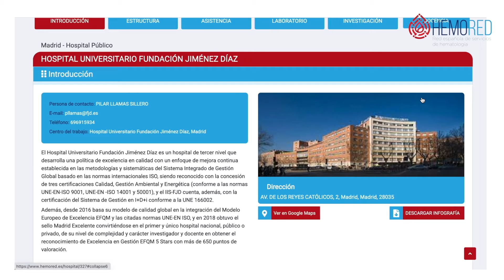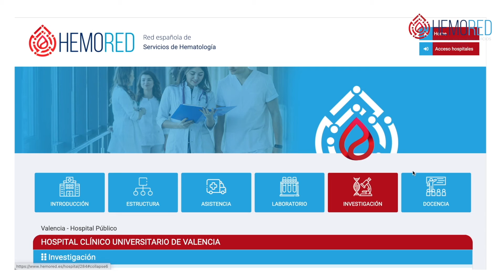Bienvenidos a HEMORED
Nuestro presidente, Ramón García Sanz, presenta HEMORED, la plataforma digital que permite a los profesionales sanitarios consultar información de la red de hospitales con servicio de Hematología y centros de transfusión. Esta iniciativa, que cuenta con la colaboración de AbbVie, pretende aumentar la visibilidad de los centros españoles, así como ayudar a los especialistas, fundamentalmente a los residentes, a elegir su centro de formación. Más información